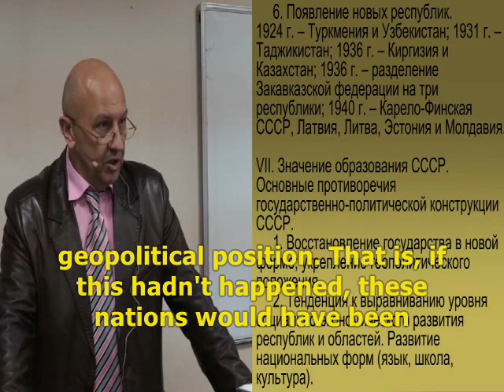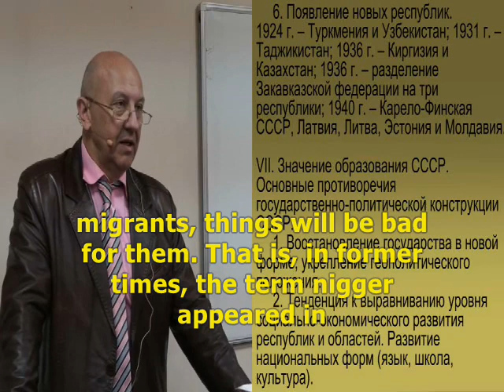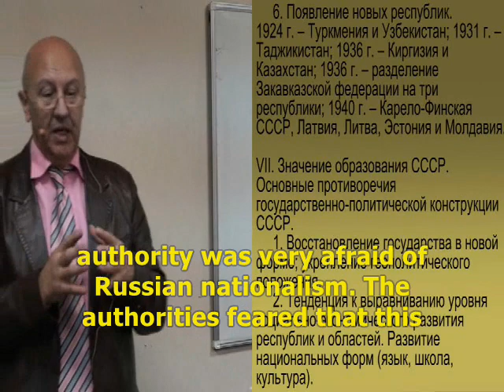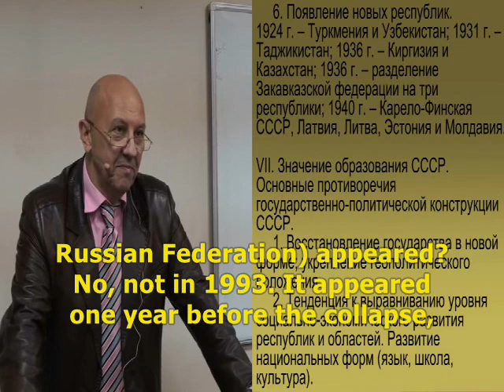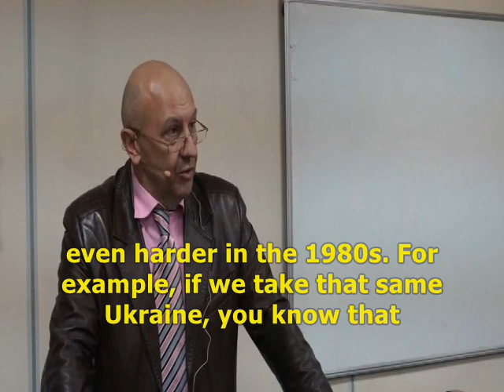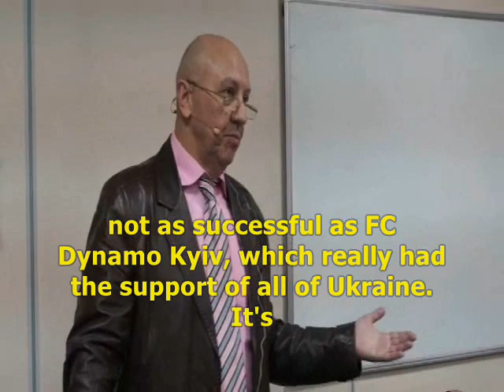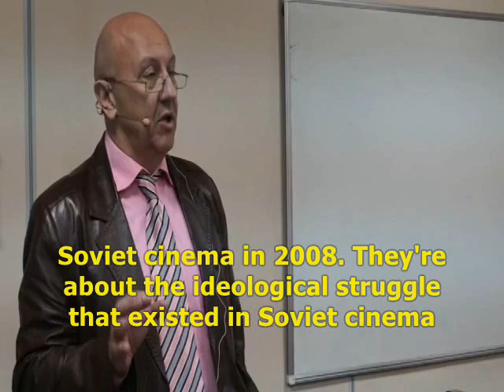How the Bolsheviks created nationalism in Ukraine